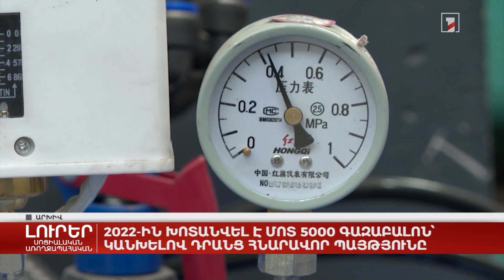2022-ին խոտանվել է մոտ 5000 գազաբալոն՝ կանխելով դրանց հնարավոր պայթյունը